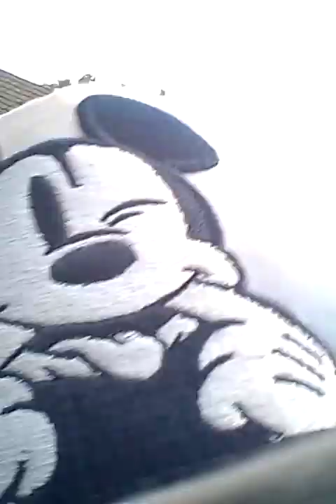10 August 2023